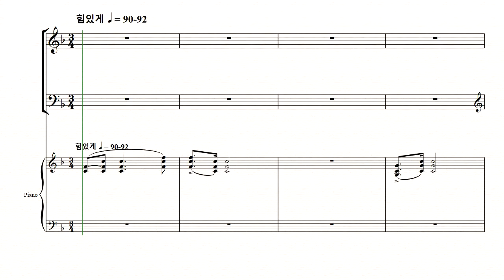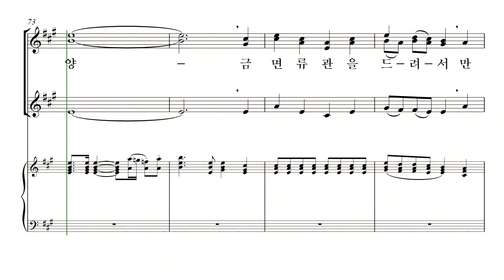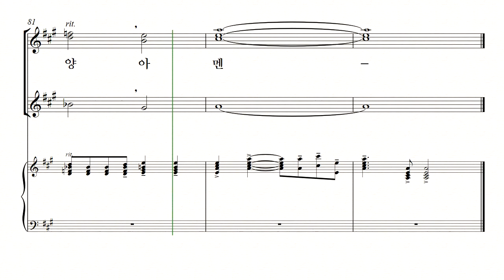[중앙아트] '신상우 찬송가 편곡집1(SSA)' 02. 찬양과 경배 Medley I - 알토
신상우 AMAZING GRACE (SSA) 2. 찬양과 경배 Medley I